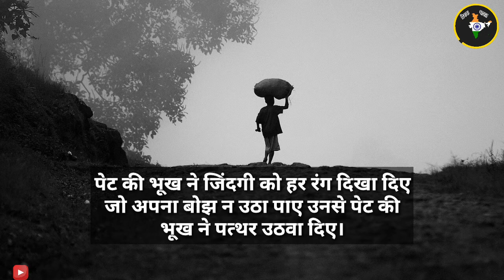जीवन का सच|Gyan ki baten|sacchi baten|acche status|acchi baten|whatsapp status|acche vichar status